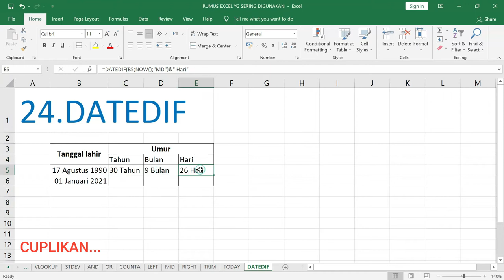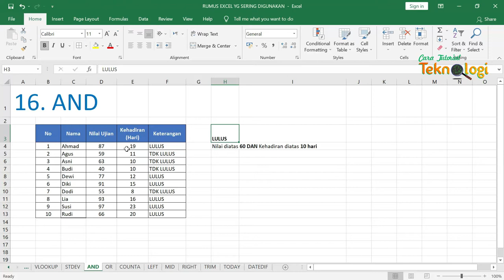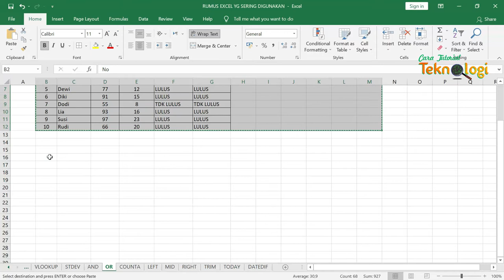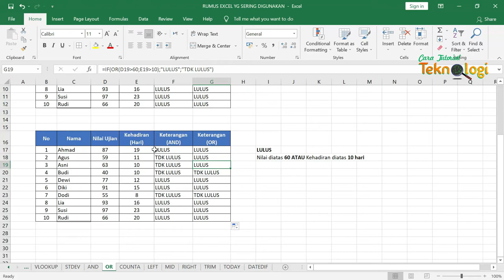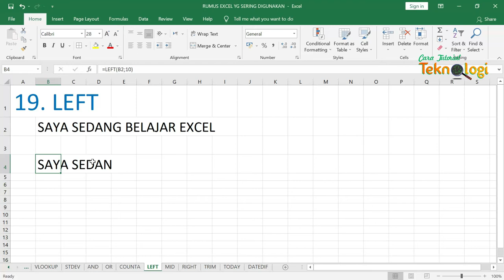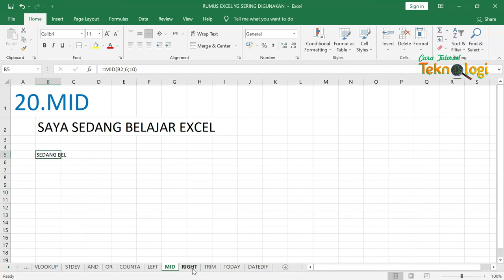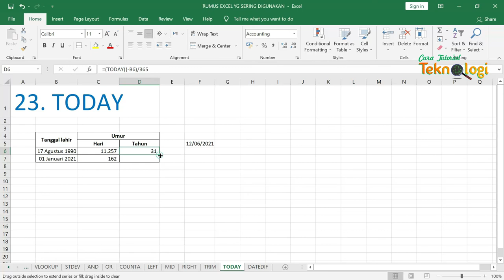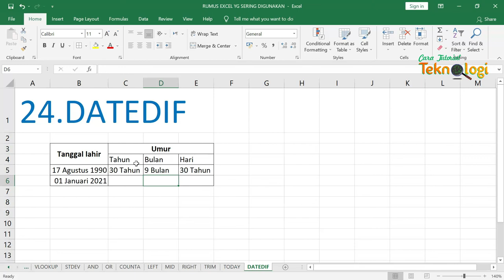24 RUMUS EXCEL YANG PALING SERING DIGUNAKAN ADMIN (Bagian 2)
Inilah 24 RUMUS EXCEL YANG PALING SERING DIGUNAKAN ADMIN untuk menyelesaikan pekerjaan Kantor atau untuk persiapan tes masuk kerja (Bagian 2), video bagian pertama dapat dilihat pada link berikut :

0:00 Opening
1:00 Stedev
1:59 And
4:38 Or
6:53 Counta
8:26 Left
9:57 Mid
11:00 Right
11:29 Trim
12:19 Today
14:02 Dateif